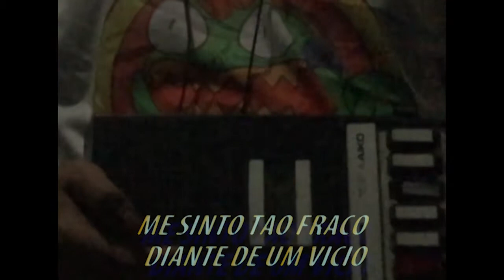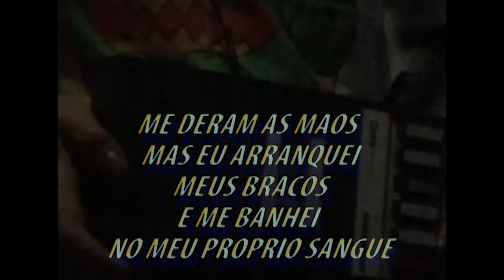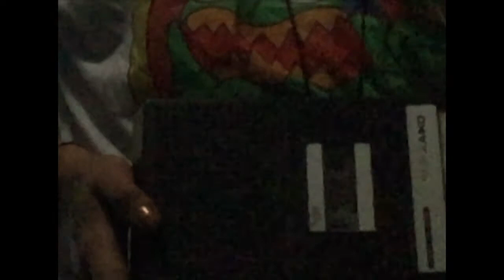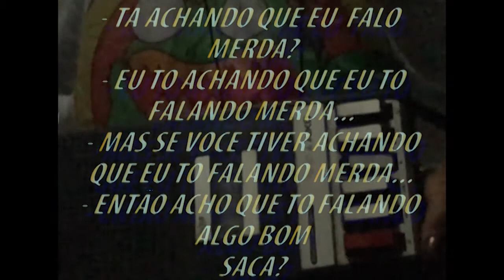heche - Sabre Partido (FULL CASSETTE RIP)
00:00 noturno/sudoku/digital

CASSETTE ENCONTRADA EM APARTAMENTO ABANDONADO

2017?18

heche E SEUS ESPÍRITOS

Produzido por Dan Barrett, Tim Macuga, Mark Kozelek, Todd Brashear, Brian McMahan, David Pajo e Britt Walford

com produção adicional de heche

ou